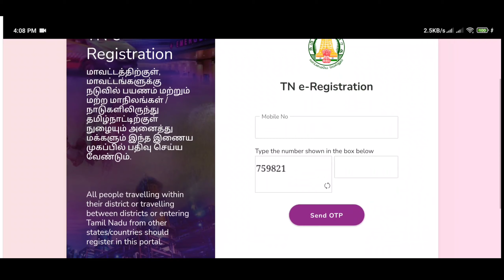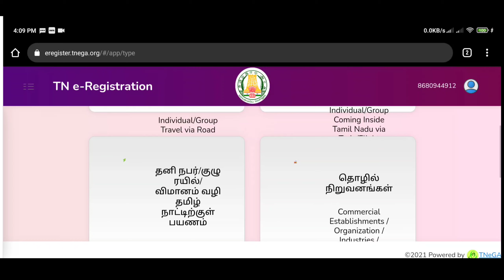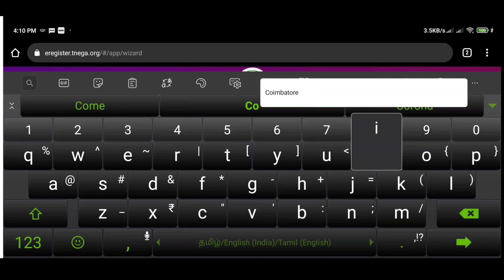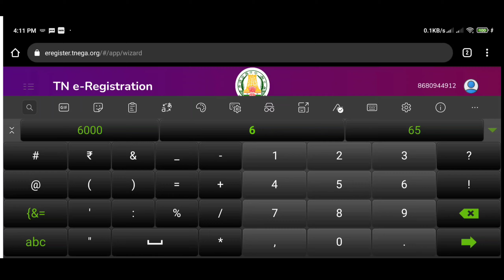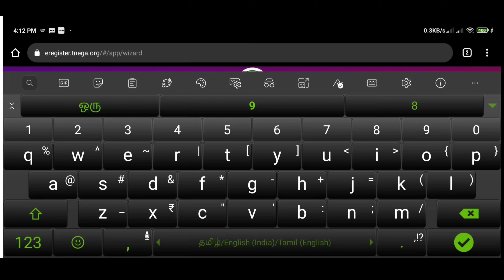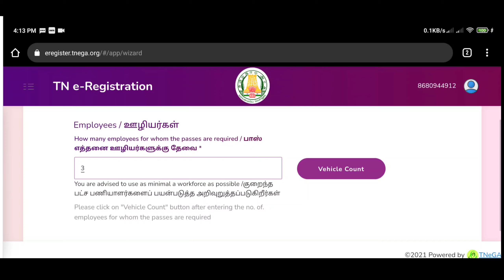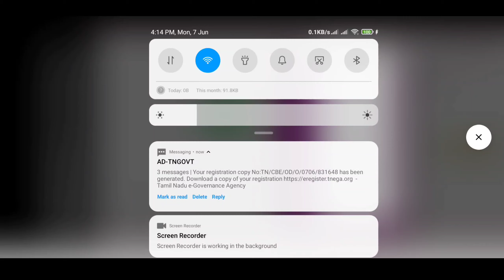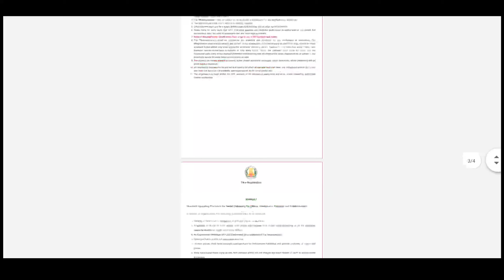How to get e-pass for self-employed? | HOW TO APPLY E-PASS ONLINE IN TAMIL | TN EPASS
Apply Link

𝐓𝐡𝐢𝐬 𝐂𝐡𝐚𝐧𝐧𝐞𝐥 𝐃𝐎𝐄𝐒 𝐍𝐎𝐓 𝐏𝐫𝐨𝐦𝐨𝐭𝐞 𝐨𝐫 𝐞𝐧𝐜𝐨𝐮𝐫𝐚𝐠𝐞 𝐀𝐧𝐲 𝐢𝐥𝐥𝐞𝐠𝐚𝐥 𝐚𝐜𝐭𝐢𝐯𝐢𝐭𝐢𝐞𝐬, 𝐚𝐥𝐥 𝐜𝐨𝐧𝐭𝐞𝐧𝐭𝐬 𝐩𝐫𝐨𝐯𝐢𝐝𝐞𝐝 𝐛𝐲 𝐓𝐡𝐢𝐬 𝐂𝐡𝐚𝐧𝐧𝐞𝐥 𝐂𝐨𝐩𝐲𝐫𝐢𝐠𝐡𝐭 𝐃𝐢𝐬𝐜𝐥𝐚𝐢𝐦𝐞𝐫 𝐔𝐧𝐝𝐞𝐫 𝐒𝐞𝐜𝐭𝐢𝐨𝐧 𝟏𝟎𝟕 𝐨𝐟 𝐭𝐡𝐞 𝐂𝐨𝐩𝐲𝐫𝐢𝐠𝐡𝐭 𝐀𝐜𝐭 𝟏𝟗𝟕𝟔, 𝐚𝐥𝐥𝐨𝐰𝐚𝐧𝐜𝐞 𝐢𝐬 𝐦𝐚𝐝𝐞 𝐟𝐨𝐫 "𝐟𝐚𝐢𝐫 𝐮𝐬𝐞" 𝐟𝐨𝐫 𝐩𝐮𝐫𝐩𝐨𝐬𝐞𝐬 𝐬𝐮𝐜𝐡 𝐚𝐬 𝐜𝐫𝐢𝐭𝐢𝐜𝐢𝐬𝐦, 𝐜𝐨𝐦𝐦𝐞𝐧𝐭, 𝐧𝐞𝐰𝐬 𝐫𝐞𝐩𝐨𝐫𝐭𝐢𝐧𝐠, 𝐭𝐞𝐚𝐜𝐡𝐢𝐧𝐠, 𝐬𝐜𝐡𝐨𝐥𝐚𝐫𝐬𝐡𝐢𝐩, 𝐚𝐧𝐝 𝐫𝐞𝐬𝐞𝐚𝐫𝐜𝐡. 𝐍𝐨𝐧-𝐩𝐫𝐨𝐟𝐢𝐭, 𝐞𝐝𝐮𝐜𝐚𝐭𝐢𝐨𝐧𝐚𝐥 𝐨𝐫 𝐩𝐞𝐫𝐬𝐨𝐧𝐚𝐥 𝐮𝐬𝐞 𝐭𝐢𝐩𝐬 𝐭𝐡𝐞 𝐛𝐚𝐥𝐚𝐧𝐜𝐞 𝐢𝐧 𝐟𝐚𝐯𝐨𝐫 𝐨𝐟 𝐟𝐚𝐢𝐫 𝐮𝐬